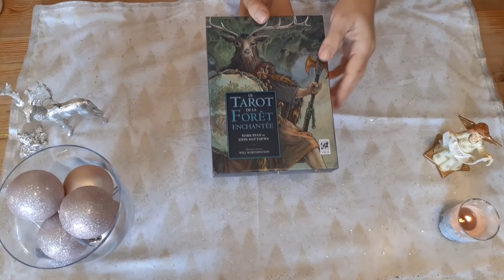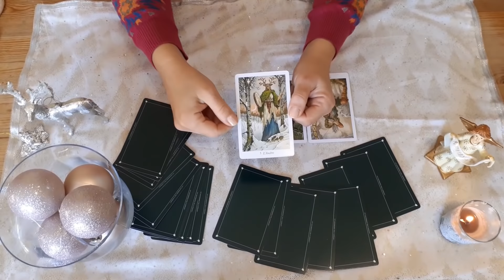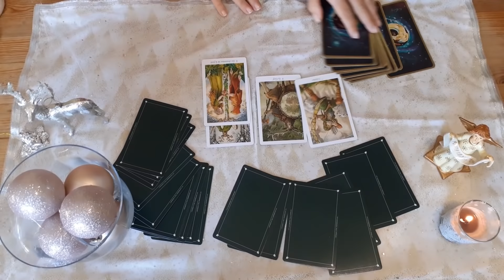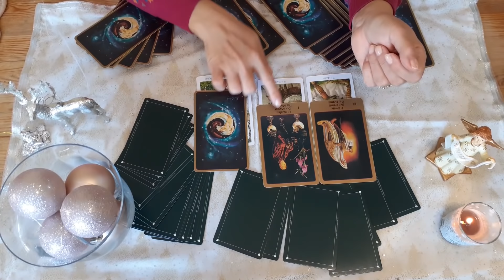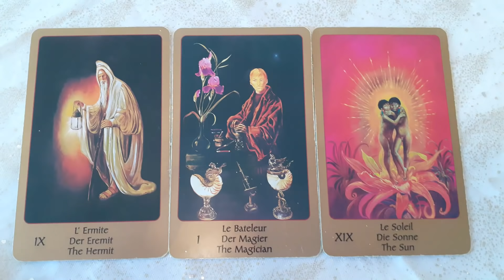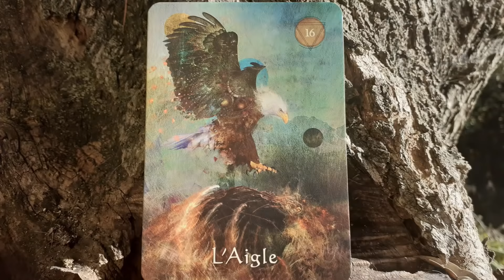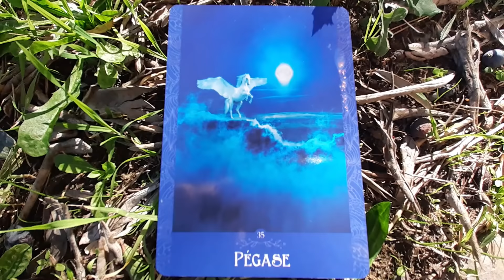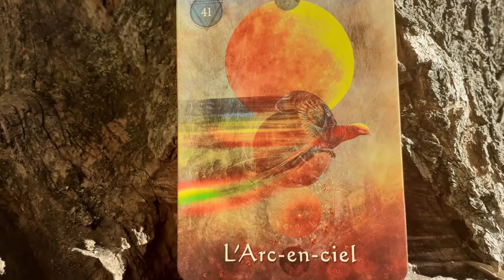" Portail éventuel " du 21 décembre, et SURPRISE pour le solstice d'hiver...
Oracles utilisés :
- Le " Tarot de la forêt enchantée " de Mark Ryan et John Matthews
- Le " Tarot de l'Eden " de Maud Kristen et Alika Lindberg

Musique Licence Youtube :
" The Hardest Part " de Jeremy Blake
" Away" de Patrick Patrikios
" Night Snow" d'Asher Fulero

*** Vous aimez lire ? Voici mes livres:

* " Pluie de jasmin " est disponible sur commande en librairie, ( distribution Hachette)

( pour toutes questions ou avis sur mes livres  les commentaires sont ouverts sous cette vidéo...)

Bonne lecture ! et Joyeux Noël !